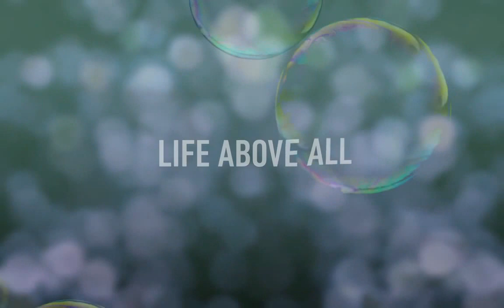Solstice at Circuit Makati